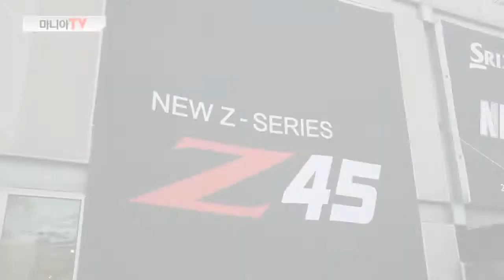[골프터치]무더위 피해 즐기는 '야간 시타회' 성황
[채보미 리포터 멘트]
안녕하세요, 채보미입니다. 던롭스포츠코리아가 신제품 스릭슨 z45를 미리 체험해볼 수 있는 시타회 '스릭슨 z45 나이트 샷'을 진행했습니다. 이번 행사는 무더위를 피할 수 있는 저녁 시간에 열려서 더 특별했는데요. 전세계 투어 프로들과 골프 마니아들의 사랑을 받아온 스릭슨 z 시리즈. 그 새로운 클럽과 즐거웠던 시타회 현장. 지금 만나보시죠.

[멘트]
30일 인천 영종도의 스카이72 골프장에서 스릭슨 z45 나이트 샷이 열렸습니다. 9월 중순 z45의 국내 출시를 앞두고 열린 이번 행사는 치열한 경쟁률을 뚫고 당첨된 150명의 참가자가 나이트 골프를 즐겼는데요. 이날 배우 오지호와 김성수가 참석해 자리를 빛냈습니다.

[인터뷰/김건수 던롭 피터]
기존과 다르게 밤에 하는 나이트 샷으로 고객 여러분들께 보다 나은 퍼포먼스와 시원함을 위해서 천연 잔디에서 시타를 해볼 수 있는 자리를 마련했습니다.

[멘트]
z45 시리즈는 비거리 향상을 철저히 추구한 클럽으로 프로는 물론 상급자부터 중급자까지 모두 만족시킬 수 있는 라인업으로 구성된 것이 특징입니다.

[인터뷰/시타회 참가자]
낮에 시타회를 했었는데 야간에 하니까 색다르고요. 이 클럽이 여러 아마추어들에게 성적을 올릴 수 있는 좋은 클럽이길 바라고 있습니다.

이번 시타회를 통해 새로운 스릭슨 z 시리즈를 만나본 참가자들의 호응은 뜨거웠습니다. 신기술 접목으로 장점을 더욱 극대화한 스릭슨 z 시리즈. 9월에 출시될 새로운 클럽이 침체된 국내 클럽 시장에 활력을 불어넣을 것으로 기대해봅니다.